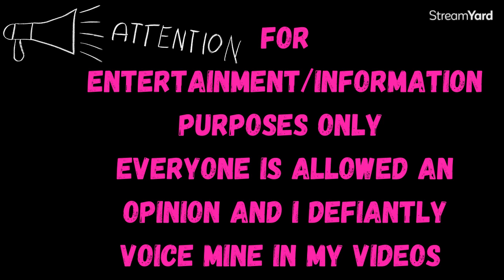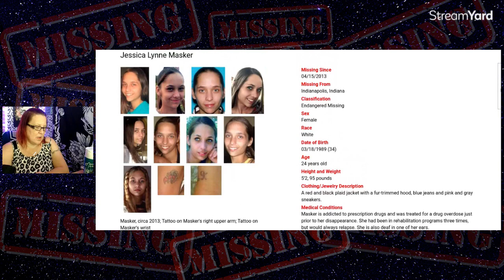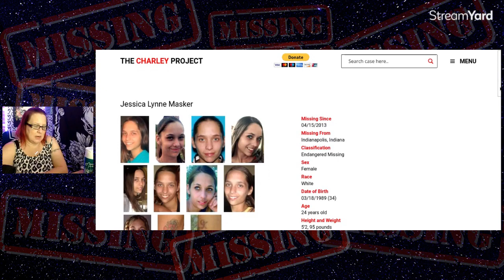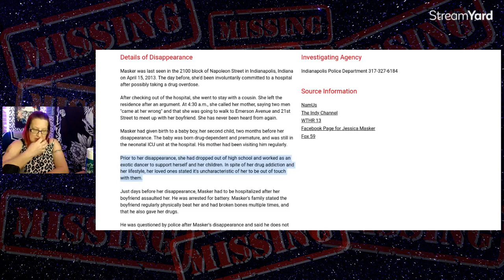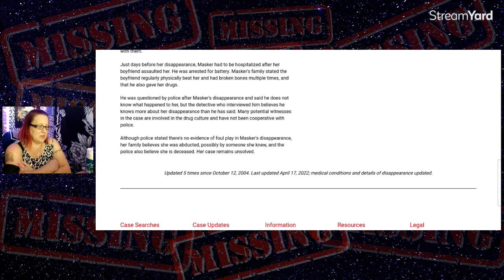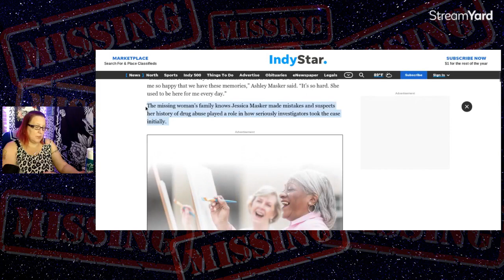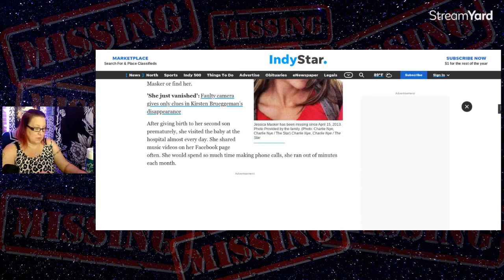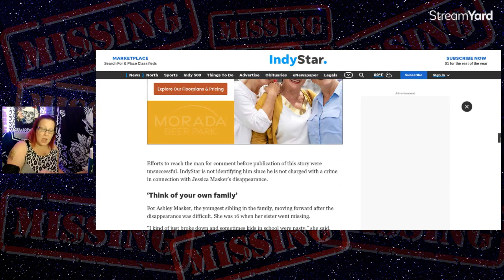Jessica Maker Vanished in 2013 Cops don't care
Anyone with information about Jessica Lynne Masker’s disappearance can contact Indianapolis Metropolitan Police Department’s Missing Persons Unit at or , or they can contact Crime Stoppers of Central Indiana at 317-262-TIPS (8477).

Sadly the popo has not really cared about what happened to Jessica because of her drug abuse history so we will help find her.
Jessica Lynne Masker was a 24-year-old single mother to two young children when she went missing from Indianapolis, IN, in 2013. At the time of her disappearance.
Missing From Indianapolis, Indiana
Age 24 years old
Height and Weight 5'2, 95 pounds
Clothing/Jewelry Description
A red and black plaid jacket with a fur-trimmed hood, blue jeans and pink and gray sneakers.
Medical Conditions
Masker is addicted to prescription drugs and was treated for a drug overdose just prior to her disappearance. She had been in rehabilitation programs three times, but would always relapse. She is also deaf in one of her ears.
Distinguishing Characteristics
Caucasian female. Brown hair, hazel eyes. Masker has the following tattoos: the word "LIL" on the inside of her right wrist, the name "ROB" on her left wrist, the name "TRAVIS" on the back of her neck, a large flower on her lower back, a vine on her right leg, and a tattoo on her upper right arm/shoulder. Photos of some her tattoos are posted with this case summary. Masker's nicknames are Jess and Jessie.